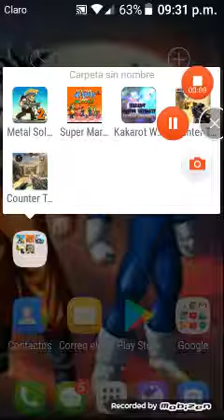Jugando mario broks link del juego en la descripción